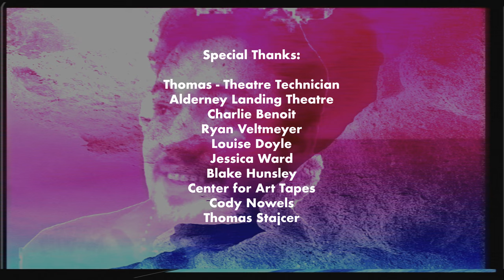Bouquet - C Stone Léon | Emerge HFX 2022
Lyrics:

Year in the game here and I’m towerin all the veterans
Sprayed and the brains smeered it covering all the letterman’s
Ain’t much of a pace lead which way is it y’all be pedalin
Back to the baseheads and sellin some different medicines
Not your Typical type rap I guess I get the bias
Must prefer the corny stuff that’s how you feel the brightest
Don’t gimme the time of day yet all our bags be lightest
I’ll send you back to wrist twistin give you Tendinitis
Yeah I had my early days when I would walk around with no spine
Now my back stronger than mountains that I taught myself to go climb
Sittin back in my throne just watching these bitches blow by
Sheesh even my first song I had ghost n red’s co-sign

Where my flowers at
I expect them by my feet I done re-wrote our map
Flyest in the city what you done for that

Tango N Cash set the stage and now we guns blazin
Watching us be all the rage so y’all have fun gazin
Skipped out learnin on how to walk because my runs amazing
I’m the leader of this team now I’ll do all hazin
Life ain’t a film rated pg y’all can cut it with the prudery
Drunk on your own stash drop the mic and open a brewery
Only a few of y’all not wack ain’t nobody screwin with foolery
Yet you flop boars got the door boarded up like charcuterie
Look up to me like god cuz Léon could be y’all Christ
Only In it for the art you only in for Y’all price
Man I’m takin as I please cuz what I give so nice
C Stone snapped I’m treatin rap like it’s a jewellery heist
Puppet master to the plan as I’m pullin the most strings
Every time you smoke the chronic you talk like you know things
Plot to rob the place is simple just point till we’re all kings
Spin the barrel looks like sonic now gimme your gold rings
Hands up

You throwin rocks my mind on lock I talk like pac when I bleed
This a cartel not a band but still got Bach on these keys
Boston George handles the plans while manny push the disease
And certain silver in my hands that make you drop to your knees
Pushed my will up to the ceiling like Philip banks
That’s why you see me doing business not dealin thangs
If that’s my caddy on the curb then your given thanks
I’m talking love and fame all stuffed in a fendi bag
Don’t be joggin in my direction you took the fool way fam
Start runnin the tec’s jammin like the Kool-Aid man
Looked in the nooks and crannies where Leon at Ann?
Find me buildin an empire with my school made plan
Sayin screw Tiffany’s we eatin breakfast at balenciaga
Drivin the beam we ain’t gonna pull up in petty Honda’s
Gimme the green can’t find the whip I’m poppin Bridget Fonda
Reppin the scene I’ll out compete all of these prima donnas

Léon
About C-Stone Léon:⁠
C Stone-Léon is a 21 year old Rapper/Producer from New Glasgow, Nova Scotia, and is heavily influenced by the “underground” and Old School stylings of rappers such as Westside Gunn, Roc Marciano, Benny The Butcher, Stove God Cooks and producers such as The Alchemist, Madlib, and Daringer. Following a few years of freestyling sessions and demo making, Léon and long time friend/fellow artist French linked together at the end of 2020 to create Léon’s first 5 track mixtape “Burning Bushes on Marbles Floors” which was released in January 2021, with it’s lead single “Matilda” gaining some praise for style and dedication from Wu-Tang Clan rapper Ghostface Killah. Following that release C Stone-Léon continued to put out music in 2021,  a collaborative 12 track project with French called “Nobody Lives Forever”, a single “Roger Moore Ferragamo’s”, and a 4 track EP entitled “Everybody Bleeds”. So far in 2022, Léon has released a single called “Tango N Cash” with French in reference to their name as a duo, and has a new solo mixtape inspired by Dean Martin entitled “Nobody Til’ Somebody”, set to release February 18, 2022.
About Emerge HFX:⁠
Emerge HFX is an annual arts festival in Halifax, Nova Scotia, run by Youth Art Connection with the goal of celebrating the East Coast’s most exciting young talents. This year's Emerge HFX festival is being presented online as a series of Artist showcases. Over a 6 week period from April 4th to May 14th we will be releasing performances by 12 artists through 15 minute sets.⁠